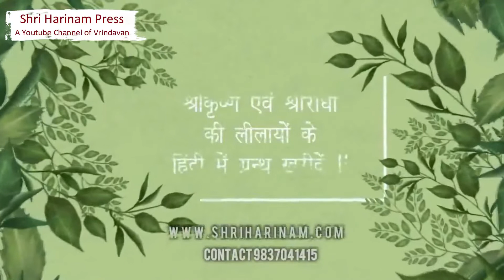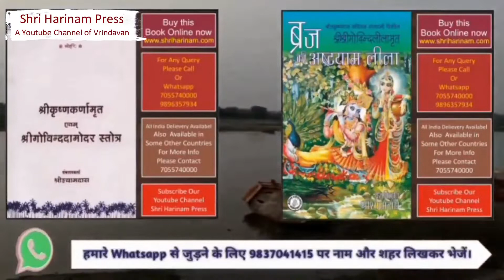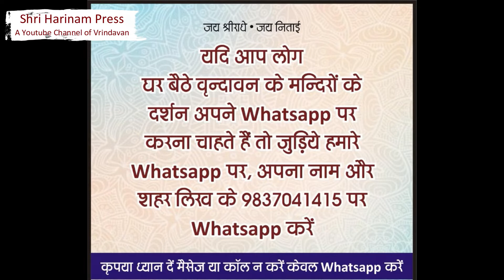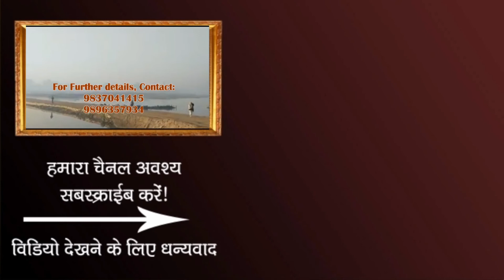कैसे अपने मन चित को शांत करें ? जानिए सरलतम उपाय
यदि आप का मन चित भी अशांत है भजन में मन नही लगता तो ये सरल उपाय कीजिये